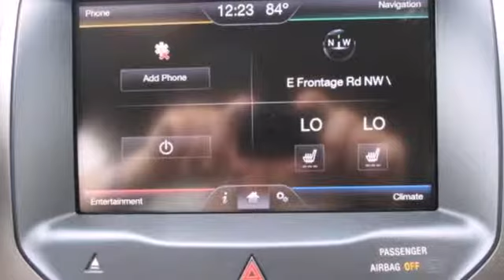2013 Ford Edge Rochester MN Winona, MN #136253 - SOLD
Year: 2013
Make: Ford
Model: Edge
Trim: SEL
Engine: 3.5L V6 Ti-VCT
Transmission: 6-Speed Automatic with Select-Shift
Color: White
Interior: Black Leather
Stock #: 136253

Address:
4900 Hwy 52 North